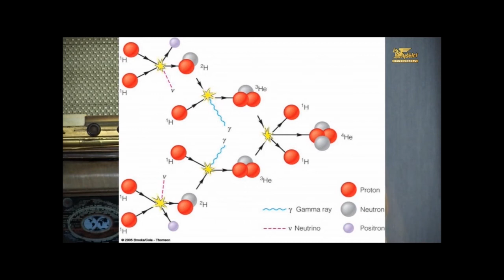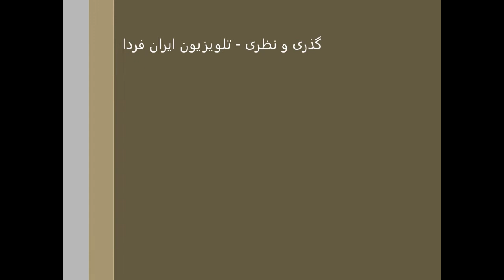Dr. Heydari Malayeri, چرا خورشید می‌درخشد" -khorshid -دکتر ملایری-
«دانش، اندیشه، زبان»
«چرا خورشید می‌درخشد»